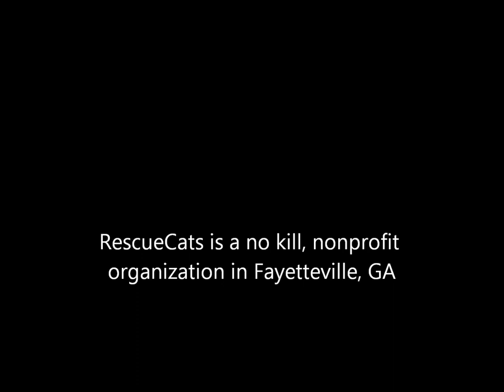minnie and marble